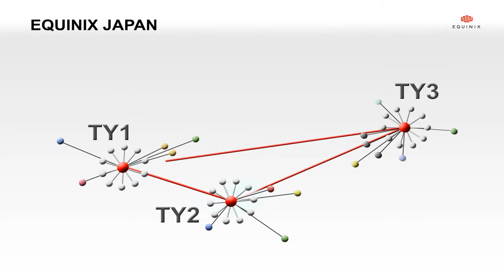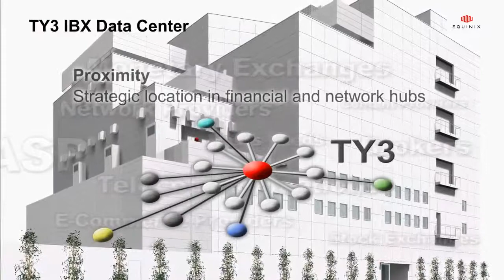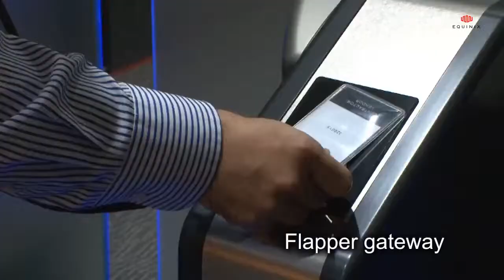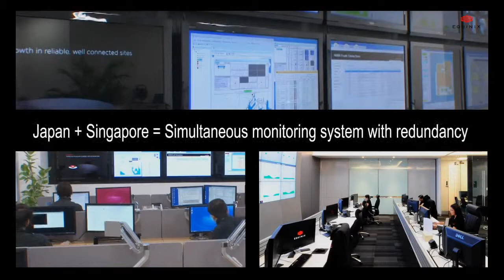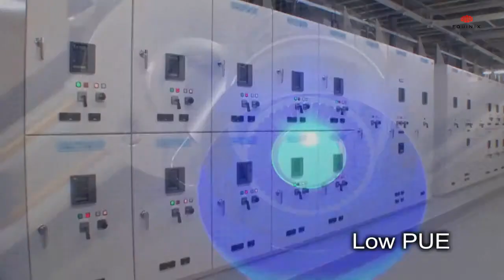Equinix Tokyo Data Centers (TY1/2/3)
Equinix Tokyo IBX data centers are a major peering and Internet exchange point for the Asia-Pacific region, offering diverse interconnection options through direct access to key Equinix Internet Exchange partners such as BBIX, JPIX and JPNAP. Financial market participants, enterprises, networks, Internet content companies, and multinational corporations leverage the reliability of our robust infrastructure, low-latency access to Japan's two largest financial exchanges -- TFX and TOCOM, a growing community of international and domestic carriers, and bilingual customer support.